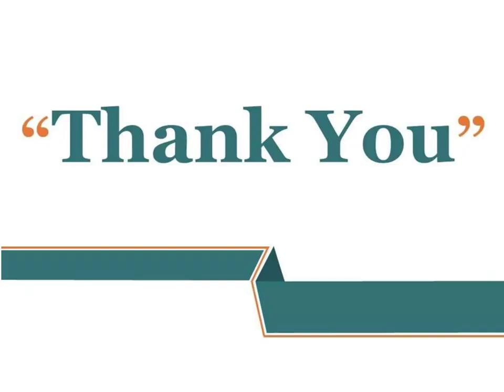Low Fare ICU Sky Air Ambulance Service in Mumbai and Chennai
Sky emergency air ambulance service in Mumbai and Chennai is available with modern medical that anyone can book easily at an affordable rate. We have available all kinds of medical amenities that give you patient transportation service.